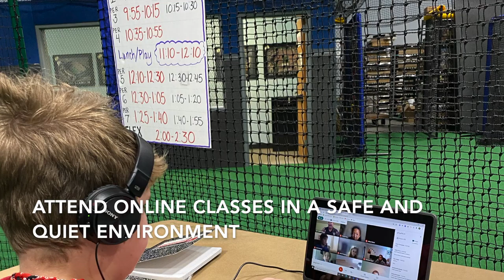TG Study Hall - Virtual Learning Full Day Support Option - AKA Learning Pods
“Learning Pods” - A Distance Learning option for parents that need an educational support system for Fall/Winter 2020/21.

Now accepting $79.95 single-day registrations. Save 10% on "all week" and 15% on "full month" registrations.